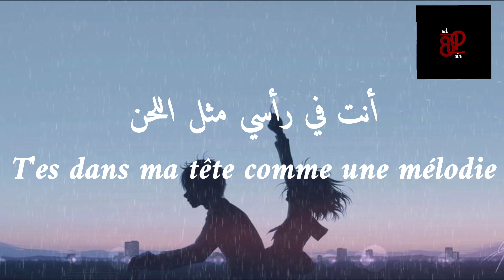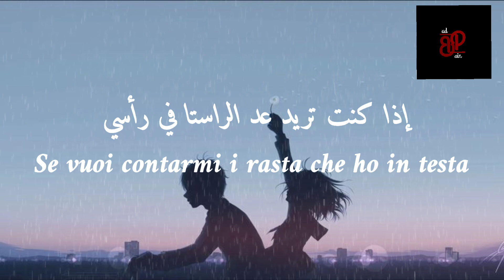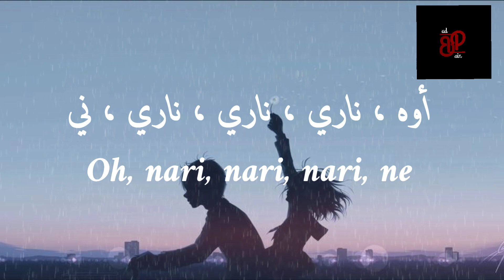Ghali ft Soolking-Jennifer(مترجمة)